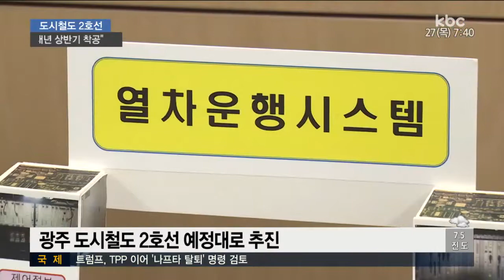광주 도시철도 2호선 '강행' ..내년 상반기 착공